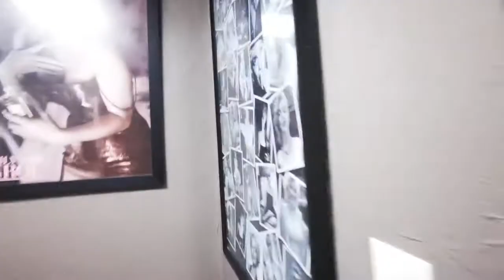绝对独家 公鸡 ＆ 母鸡厕所😅😂🤣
在大街的一家60年老店...🐓🐓🐓
一杯浓浓的咖啡，一份经典的道地的美式早餐，让我回味无穷；
一个早餐，结出着欢笑和友谊之果。

😋要吃正统的 Ameican Breakfast 家乡早餐，一定不要错过这家餐馆。

💝感谢老同学，带我们来这里体验道地的生活。

❤️餐馆特色
菜单：既然是一份报纸
餐点：传统 又 经典的美式餐点 ＆ 续杯的咖啡。
装饰：没有一个角落没有看到鸡🐓
的身影😂 连 厕所 都不放过。

 若有到访，一定要多几个人来。这样才能点多几道，大家可以尝试多几种😋
👋🏼😃这里吃过，才发现原来，原装的 与 麦当当 的有这么大的差别。😅

餐厅是埃德蒙Edmond 最老的餐馆之一。开业于1951年，最初被命名为 Corner Restaurant ，因为它是在第一间和大路的角落。在70年代中期换了老板后，它被搬迁到街区中间，这就是新名字的出现 Around The Corner 。

❤️每天都会见到老街坊，反映着这里悠闲惬意的生活。
❤️来这用餐，不只有好吃的，加上舒适的环境，更是一种很棒的享受。